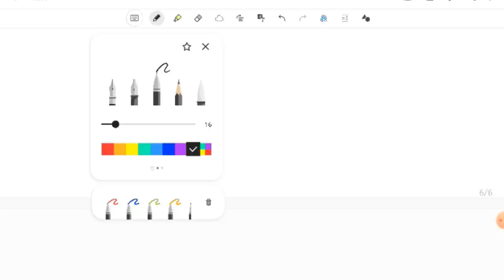Tres grandes desafíos para los teólogos de hoy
Desafíos para los teólogos!

La teología entendida como la fe que busca comprender, se mueve en el ámbito de la superación del reduccionismo racional (todo tiene que ser razón demostrable) y del reduccionismo de la fe (que asume que comprender el misterio es una profanación). De esto surgen tres tipos de sub reduccionismos  los cuales el teólogo debe observar de forma crítica y superarlos. El primero de ellos es la superación del cientificismo y el pietismo; el segundo la superación del modernismo y la cristiandad; finalmente la superación de la relevancia social y el puritanismo.

+ Primer conflicto

    • Cientificismo: Establece que creer es renunciar a la idea de conocer de forma metódica, sistémica y científica. Además, establece que la fe es una respuesta caprichosa gratuita sin justificación y, por tanto, Estas respuestas son superadas por el conocimiento científico, la superación de la fe por el método científico

    • Pietismo: se establece como una zona de confort, en la que no se puede conocer la fe por medio de la razón porque esto profanaría el misterio, por lo que no busca entender la fe y establece que el misterio es solo para adorarlo

+ Segundo conflicto

    • Cristiandad: Aunque su ideal es bueno, busca el triunfo de Cristo sin los métodos de Cristo, la asociación al poder hace que haya una imposición y no una exposición del misterio, por lo que a menudo se vale del poder del mundo.

    • Modernismo: Paso de la adaptación, por la negación, hacia la traición. La adaptación mal llevada conduce a la negociación, la cual quita temas y oculta posturas que son incómodas en un determinado grupo. El deseo de adaptarse y la inflación del ego que dicha actitud tiene, hace que la persona caiga en la traición. “El misionero termina siendo misionado”

+ Tercer conflicto

    • Relevancia social: Se asemeja a la herejía de la modernidad. “quienes pretenden estudiar solo las preguntas que interesan a la gente  terminan encontrando solo las respuestas que la gente quiere oír” y la relevancia hace al teólogo irrelevante.

    • Puritanismo: Tiende a ser una postura soberbia, dispuesta a volverse secta; tiene una obsesión por la seguridad, termina siendo un museo; nunca aprende de nadie

+ Actitud del Teólogo

El teólogo debe  superar estas posturas reduccionistas, elevarse por encima de ellas de forma crítica y aprender, tomar los elementos que son útiles y necesarios.